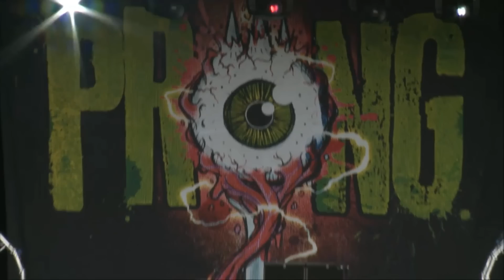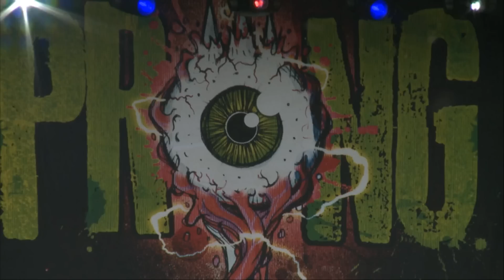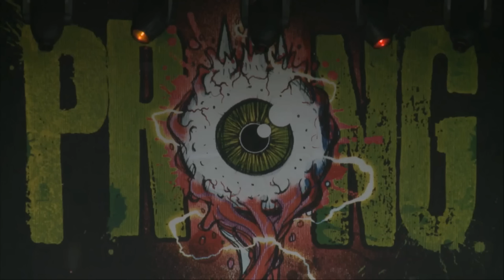PRONG BLoodstock 2014 08 08 Full Set HD stream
PRONG @ BLoodstock 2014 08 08 Full Setlist HD stream
Setlist:
1 Eternal Heat
2 Lost And Found
3 Unconditional
4 Rude Awakening
5 Turnover
6 Carved Into Stone
7 Revenge Best Served Cold
8 Who's Fist Is This Anayway
9 Snap Your Fingers, Snap Your Neck